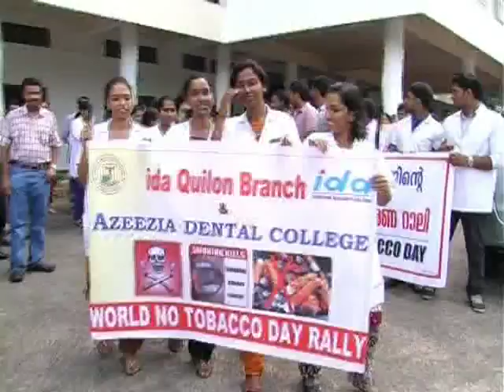Azeezia news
Anti tobacco day @ Azeezia Dental college,Meeyanoor,Kollam